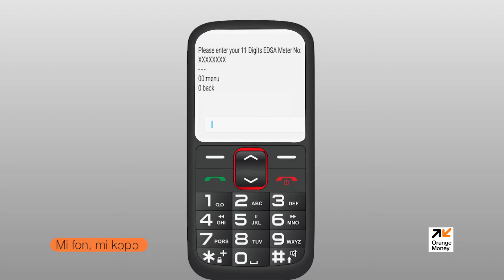Orange Money _Mi phone Mi Kopo Ep 3